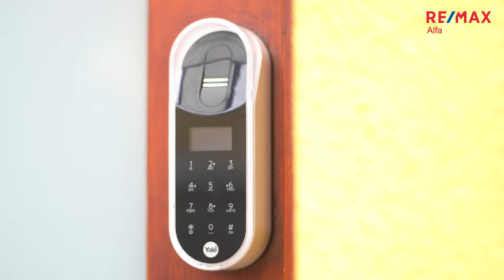Prodej rodinného domu 4+kk s garáží, Zeleneč